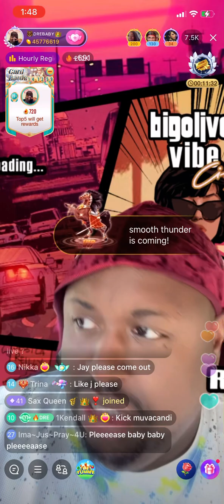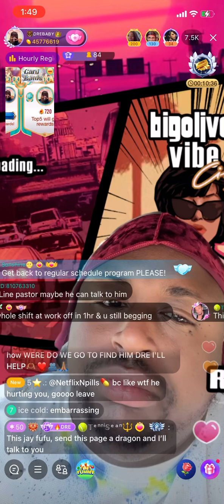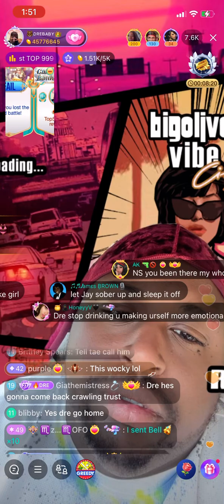DRE BABY STILL LOSING IT ABOUT JAY